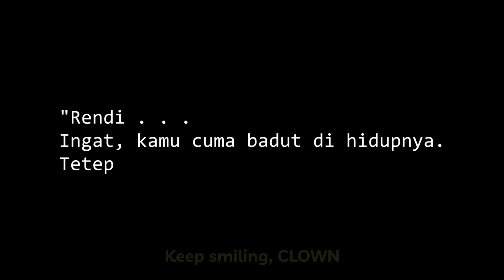TANPA BANTUAN JIN LAMPU, TUAN PUTRI DAN PANGERAN INI BERTEMU | OME TV ( PART 67 )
THE PRINCE & THE PRINCESS OF THE YEAR!